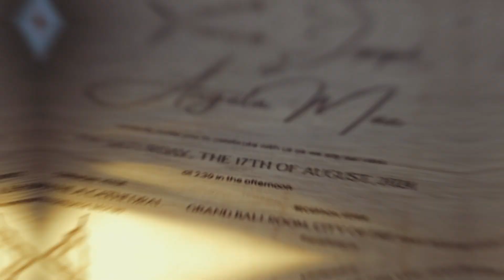Francis Joseph and Angela Mae | On Site Wedding Film by Nice Print Photography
MB01P09Y2FHJYAW